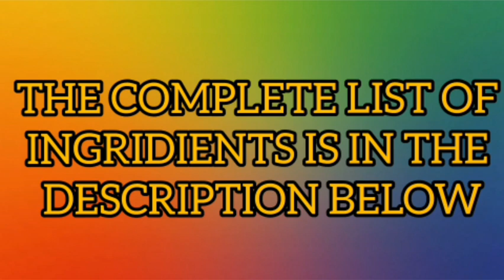GARLIC MUSHROOMS |GARLIC BUTTER MUSHROOMS RECIPE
YOU WILL NEED THIS:
480 GR MUSHROOMS
MINCED GARLIC
MINCED ONION
THYME
WHITE GROUND PEPPER
BUTTER
OIL
SALT
½ CUP WHITE WINE